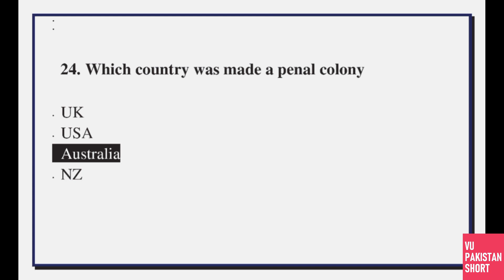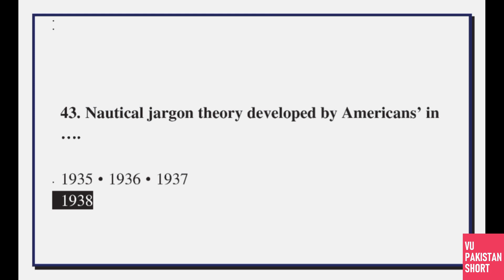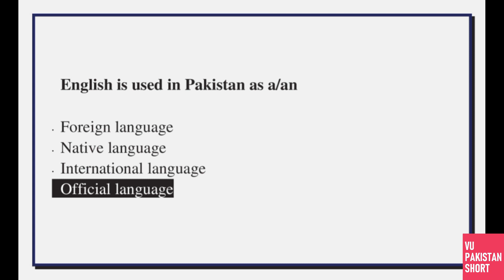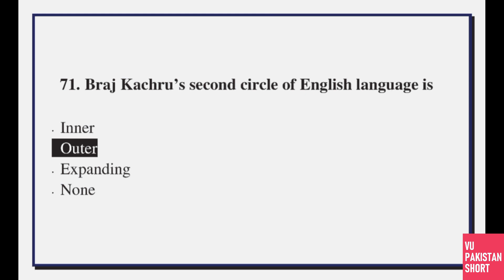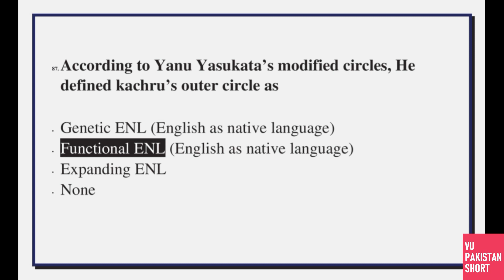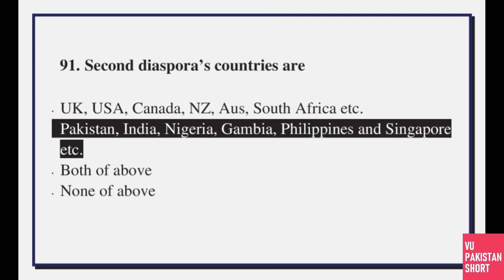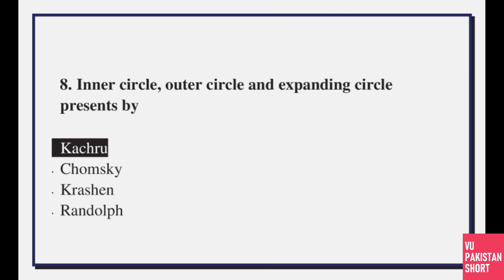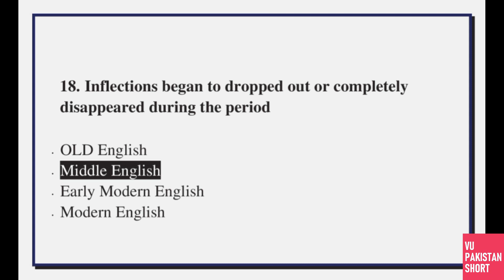ENG506 Midterm Preparation Solved MCQs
This is ENG506 Midterm Preparation Solved MCQs